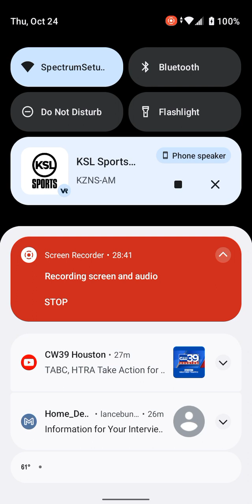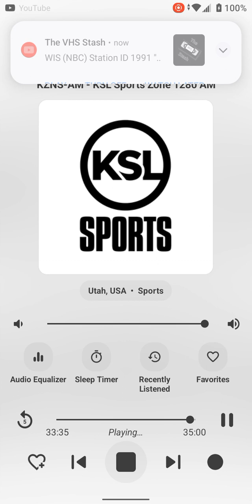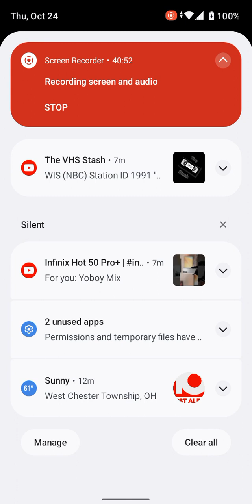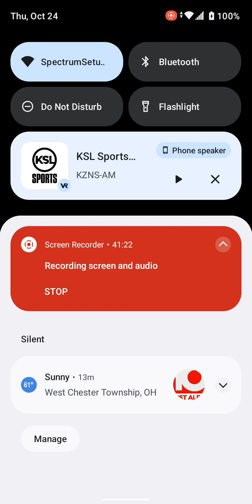Ksl SportsZone 1280 Am (Now On 97.5 Fm) (Aircheck) (Part 1)